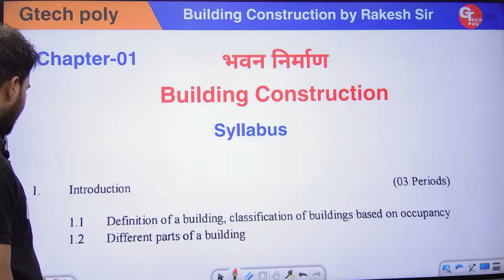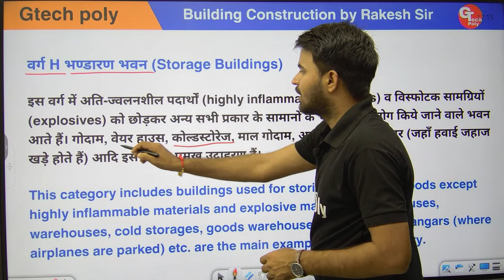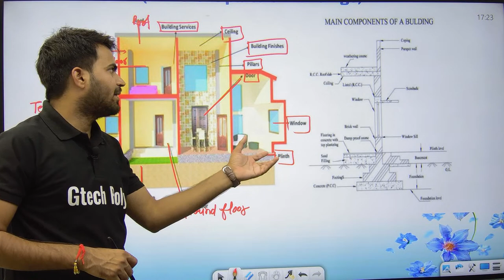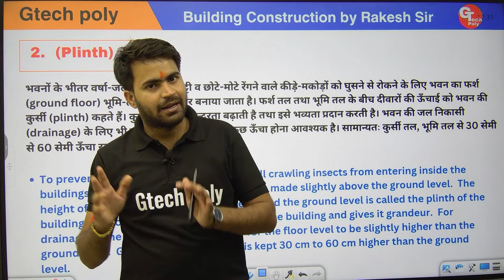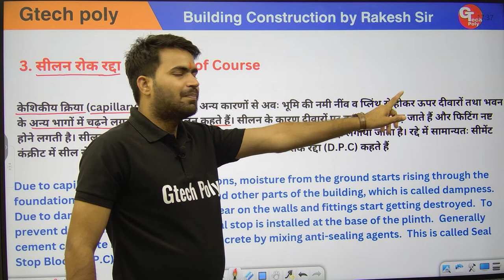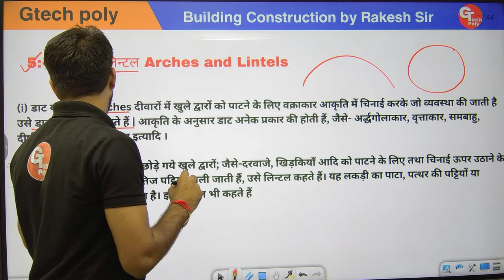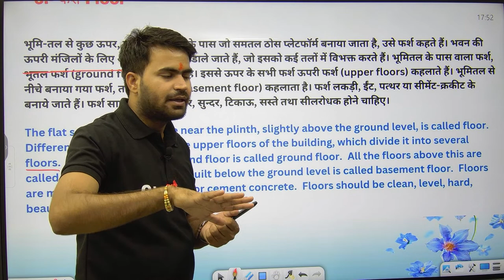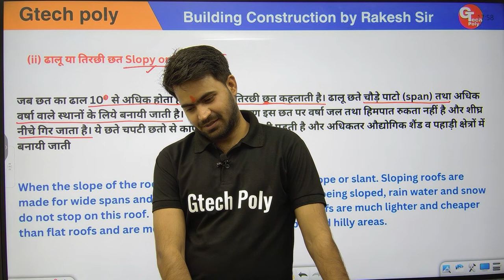Building Construction | Lecture-3 | Chapter-1 Introduction (Part-2) | Polytechnic by Rakesh Sir